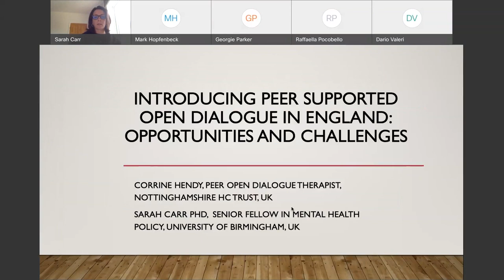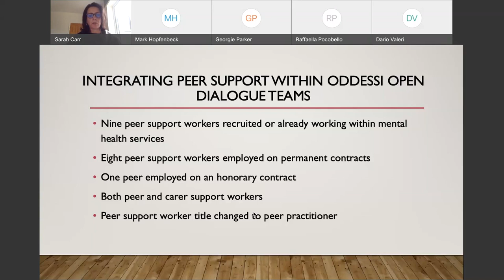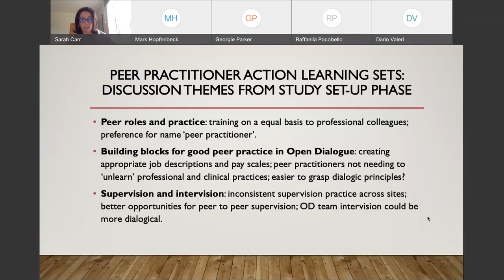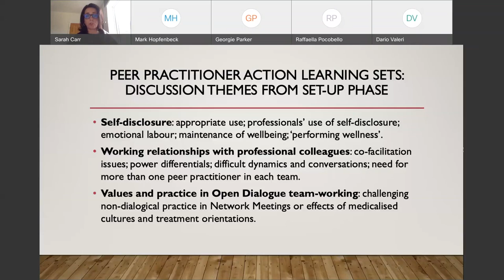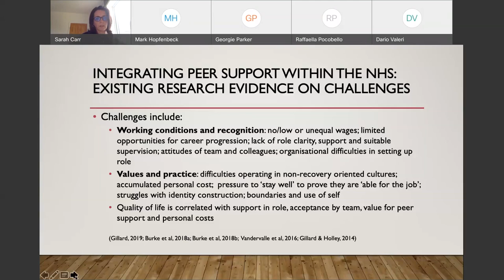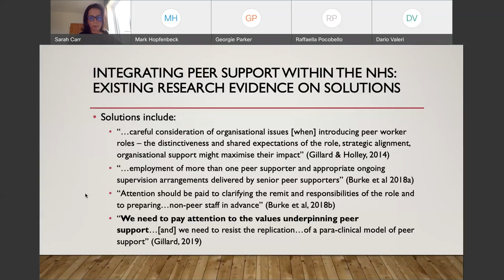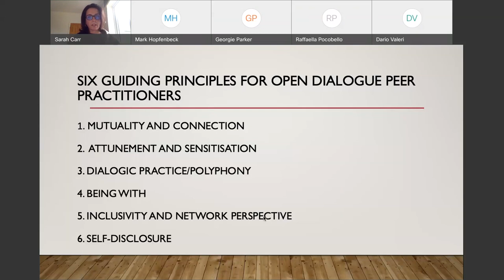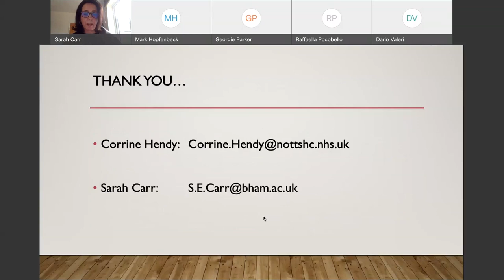MIODRC - Keynote with Sarah Carr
3rd Meeting of the International Open Dialogue Research Collaboration

The introduction of Open Dialogue (OD) in the English National Health Service (NHS) has received considerable support from mental health service users, their support network and practitioners. It has the potential to offer a more inclusive way of working with mental distress and crisis. In the NHS the role of peer workers is also being developed, presenting opportunities for integrating peer practitioners into OD teams.

The first national trial evaluating OD in English NHS mental health services - Open Dialogue: Development and Evaluation of a Social Network Intervention for Severe Mental Illness (ODDESSI) - includes an explicit commitment to the inclusion of peer practitioners in OD teams. This is a variation on the Open Dialogue approach as originally developed in Western Lapland, with the added value of peer practitioners who have had their own experience of mental distress and personal recovery, and of using mental health services. In the UK, the peer practitioner role has been inspired by the US Intentional Peer Support (IPS) model that values peer experience and is fundamentally dialogical. This approach is considered as having the potential to provide a good ‘fit’ with OD.

This presentation will introduce the ODDESSI OD research trial and the emerging challenges and benefits of the peer practitioner role in OD teams. The presenters are researchers in the ODDESSI trial and have both experienced mental distress and service use. They will describe the service user and support network involvement in the study and discuss the foundational development work with peer practitioners from each of the five trial sites. They will examine some of the anticipated challenges for introducing peer practitioners into OD teams from the existing research, and discuss initial peer practitioner experiences from the Action Learning Sets that have been held with peer practitioners from the trial sites.

The 3rd Meeting of the International Open Dialogue Research Collaboration was organized within the HOPEnDialogue project.

HOPEnDialogue is supported by Open Excellence.